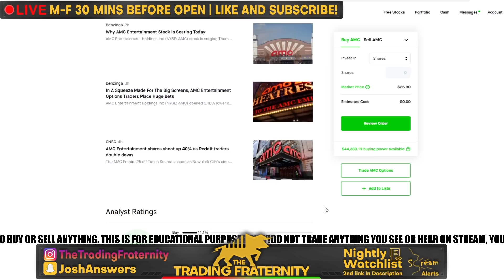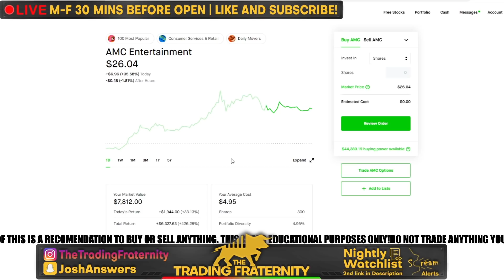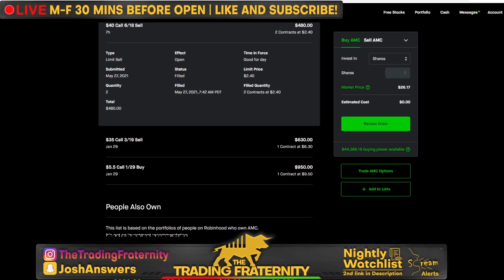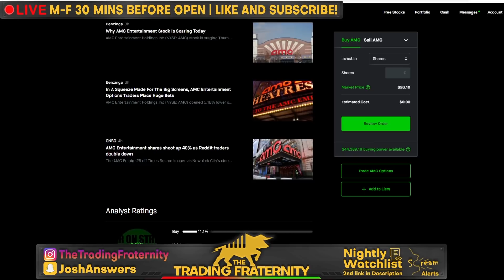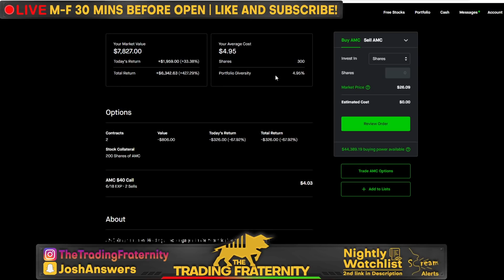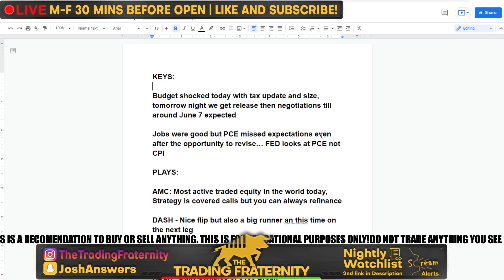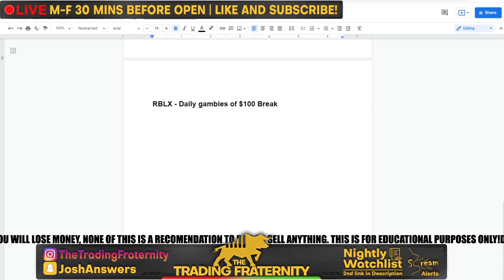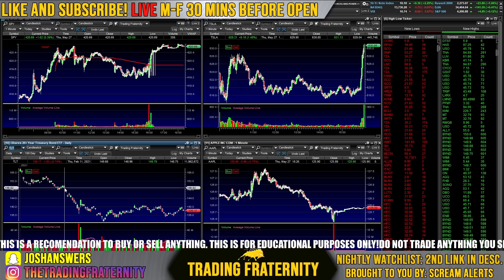Why AMC STOCK Is WAY BETTER Than GME Stock - HOW TO HODL CORRECTLY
AMC stock is better than Gamestop stock. Why?
-They will benefit more off the brand value increased with all the stock hype and short squeeze. They can actually sell products to anyone exposed to the brand
-They do not need to shift their business model or corporate structure to benefit off new cash & hype like Gamestop did
-It is the most active equity in dollar volume while GME dollar volume traded only about 20% of that

How to HODL correctly/ How to covered calls:
-Make sure you own the equity, no synthetic BS
-Be up at least 50%-100% on the underlying equity
-Sell strikes 100% above the current price
-Roll over if you want to keep holding but you will only have 1 rollover

NONE OF THIS IS A RECOMENDATION DON'T BE DUMB AND DON'T BUY A STOCK JUST TO SELL COVERED CALLS.